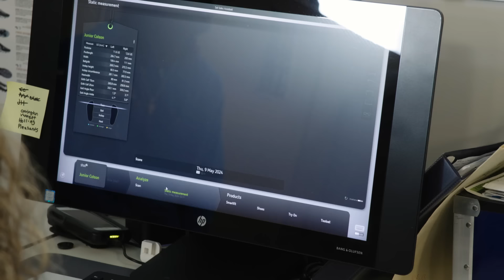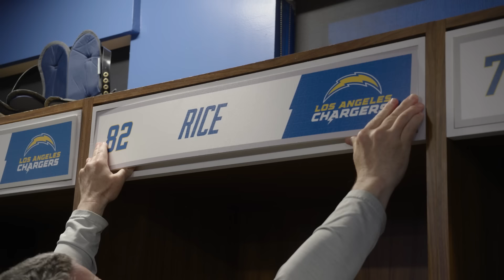Everything NFL Rookies Do On Their First Day | LA Chargers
The rookies have arrived! Ever wonder what happens on a rookie’s first day? Now you can watch behind the scenes of everything that a rookies do during their first day in the league including custom helmet and pad fittings with equipment, custom cleat scans with the NFL, and their first NFL headshot. Tune in to see how Joe Alt, Ladd McConkey and Junior Colson prep their gear for their upcoming 2024 season with Jim Harbaugh, Herbert, and the Bolts.